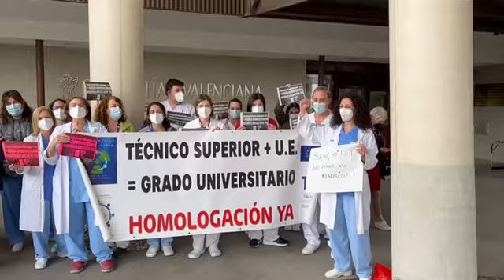Hospital General de Elche 2